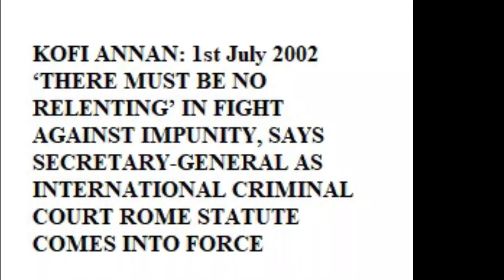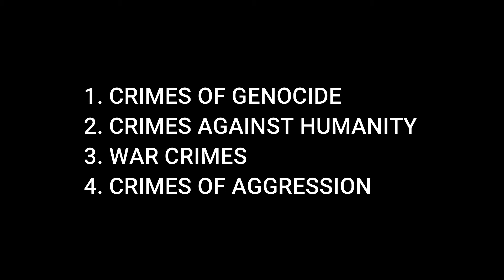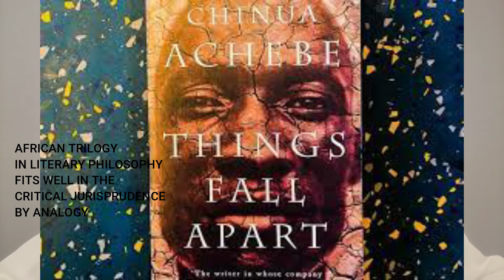IMPUNITY | African Trilogy in Chunia Achebe